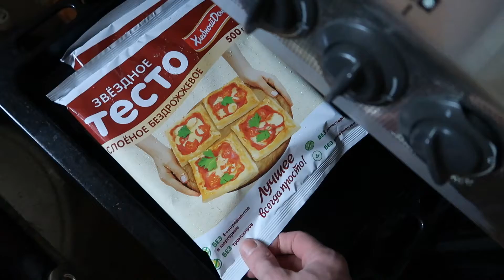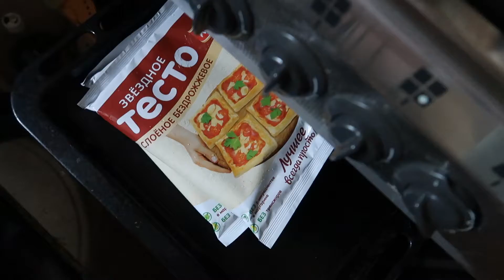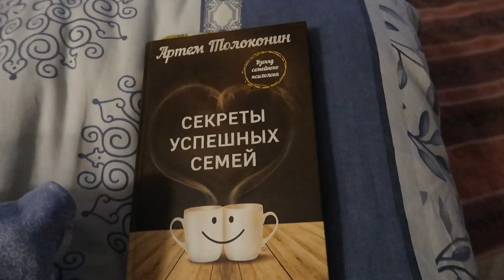VLOG: Все остальное это просто еда. А шоколад это шоколад. ОТКАЖУСЬ ОТ СЛАДКОГО НА 21 ДЕНЬ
В этом видео: Приготовлю пирожное "Картошка", пирог с яйцом и луком, пирожки с фаршем, наедимся печенного и сладкого и откажусь от сладкого на 21 день)))

Не забудьте поставить пальчик вверх 👍💗!